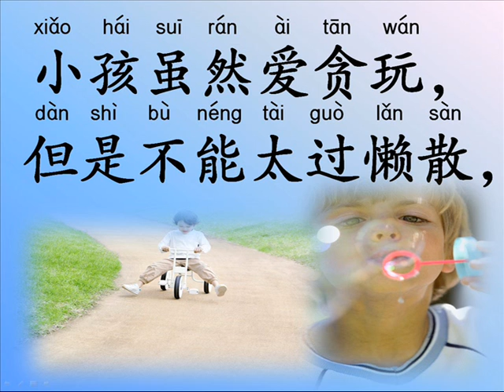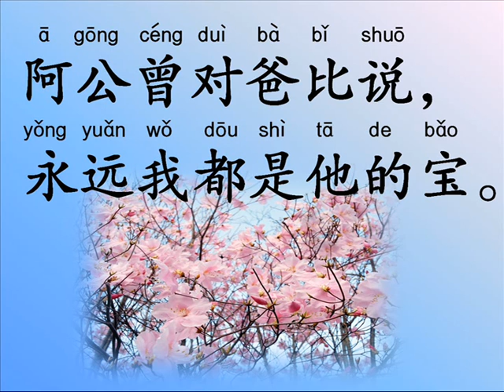wo men de bao